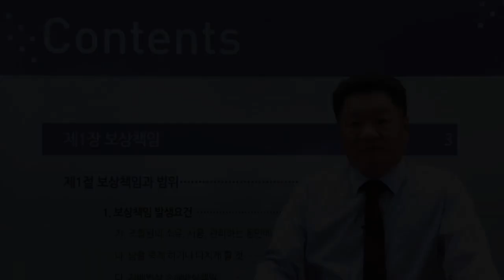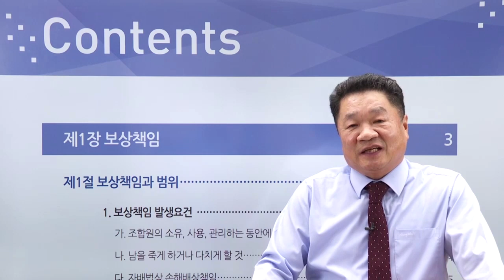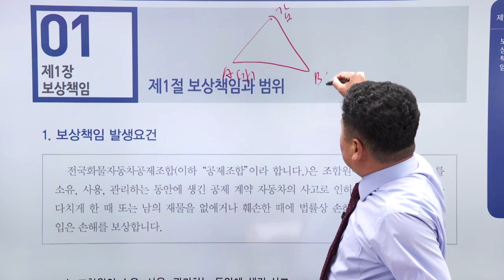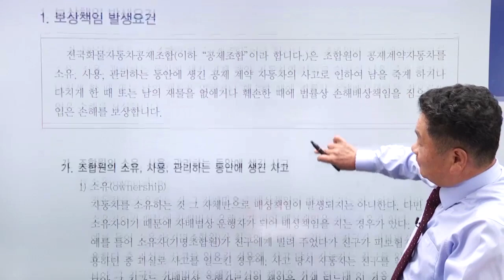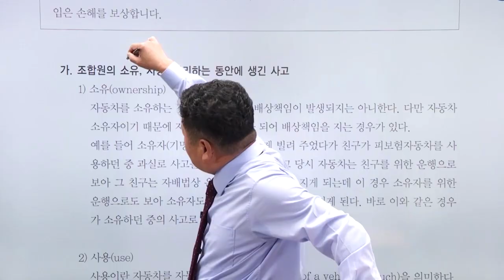자동차대인 - 보험회사공제조합의 보상책임 발생요건